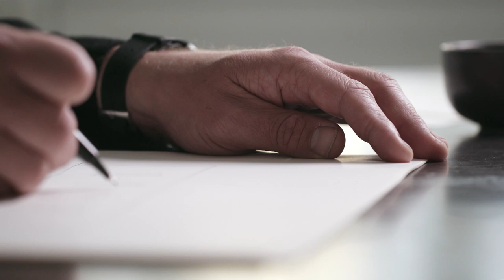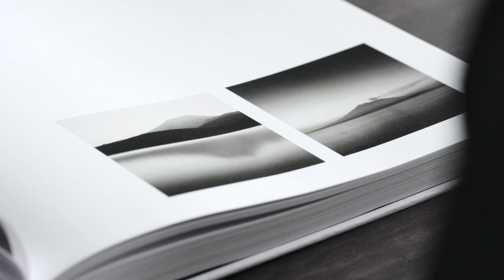Danish design and the future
Jonas Bjerre-Poulsen

Founding partner of Norm Architects, Jonas explains what Danish design means to him and his prediction for the future of the approach. Get an  insight into the architects’s Copenhagen studio and Jonas’s home.